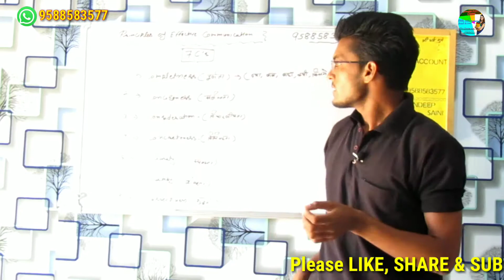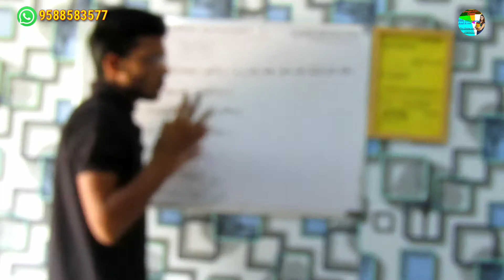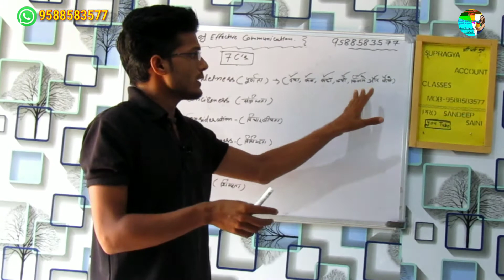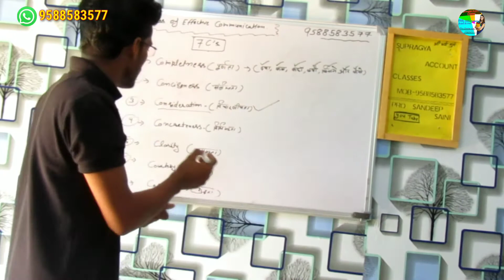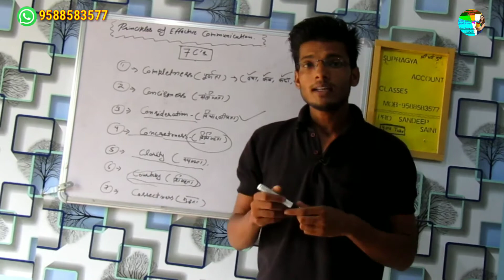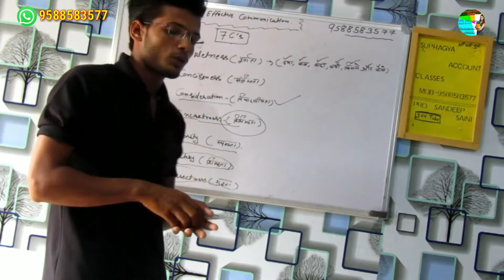7C's communication, Principles of effective communication (By sandeep saini)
7C's communication, Principles of effective communication (By sandeep saini)

dosto es video me ham business communication k 7C's ki bat karege so please dosto video ko last tak dekhe,